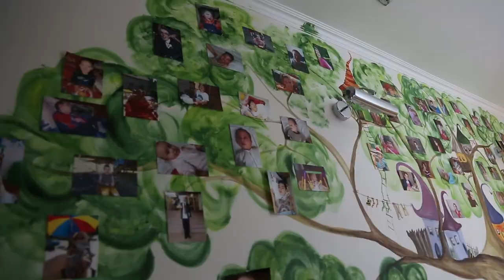Gyerekkel vagyok teaser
gyerekkelvagyok.tasz.hu

Amikor elindítottuk a TASZ felmérését a szülészetek és gyerekosztályok körében, fontos célunk volt, hogy a közérdekű adatigénylések mellett munkatársaink személyesen is minél több jó gyakorlatot ismerjenek meg és mutassanak be.